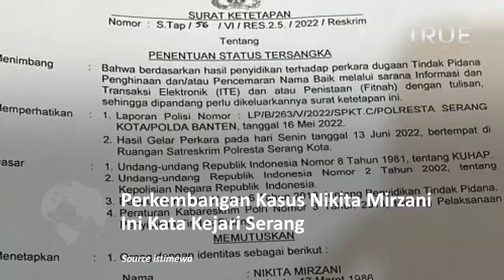Perkembangan Kasus Nikita Mirzani dengan Dito Mahendra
Kejaksaan Negeri (Kejari) Serang belum menerima pelimpahan berkas dari Sat Reskrim Polresta Serang Kota terkait kasus dugaan UU ITE yang menyeret nama Nikita Mirzani.

Kejari Serang akan berkirim surat ke Sat Reskrim Polresta Serang Kota untuk menanyakan kasus tersebut, jika penyidik belum melimpahkan berkas penyidikan dalam waktu satu bulan.

Jawaban dari Sat Reskrim Polresta Serang Kota akan menjadi pegangan Kejari Serang dalam mengambil langkah selanjutnya.